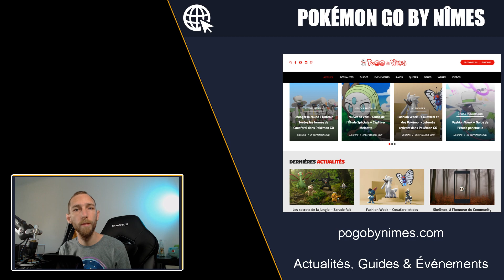JOURNÉE RECHERCHE CHERCHEURS D'OR - POKÉSTOPS DORÉS - POKÉMON SHINY DORÉS - BOOST SHINY - Pokémon GO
▶️ Sommaire:
0:00 Intro
0:18 Dates
0:30 Sauvage
0:47 Quêtes
1:17 Bonus
1:53 Conclusion